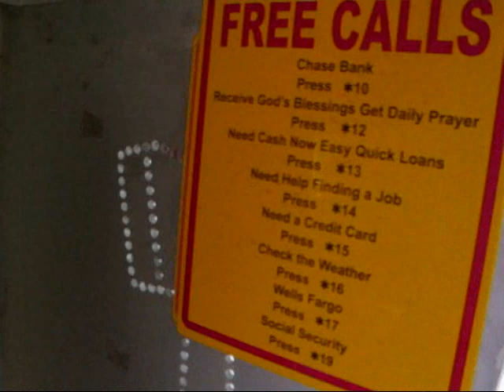Need Prayer? No Prob. Donate to Rod Parsley!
Need Hope? Need Change? Call Someone Who Cares (Not)
Kim M.

Imagine, for a moment, you're down on your luck. Lost your job. The wife left. The dog died. The cat had kittens. Your car just broke down on the side of the road in the middle of Podunk, Nowhere, but that's OK, because you were about to run out of gas anyway. Your pockets are empty and the credit cards LONG gone. You've got no family. No friends. Nowhere to go but south. And there you stand, wondering what to do at one of the last jacked-up, broken-down phone booths left in rural America.

But wait.

There's a small sliver of hope beaming from a bright yellow sticker on the side of the booth.

Free calls!

First number on the list:

"Chase Bank Press *10."

Free call to one of the globalist-shill banks that helped ruin the country via derivative/paper/Ponzi schemes and with whom you do NOT have an account?

Uh, nope. No hope there.

Second number:

"Receive God's Blessings Get Daily Prayer Press *12"

Hey, getting warmer now. 'Cause when you're down so low you've got no place to look but up, what better place to go than to God in prayer? Hot damn. Things are looking better already!

So, boy howdy, you dial up that there STAR-ONE-TWO lickity-split and this is what you git:

"Thank you for calling Breakthrough with Rod Parsley. If you are calling to purchase a product, or make a donation, please PRESS ONE now. To speak with a customer service representative regarding a prior order, or donation, please PRESS TWO now. For information regarding Pastor Parsley's speaking engagements, or ministry event information, PRESS THREE now. For information about Valor Christian College, or the external studies program, please PRESS FOUR now. If you would like to repeat these options, please PRESS THE STAR KEY now..."

Sum bitch.

But if you stay on the line long enough, eventually a live operator will come on asking if you'd like to "make a donation to receive our special offer, the Soaring With the Eagles series?"

(barf)

You're dead broke, in need of prayer and some smarmy televangelist has the nerve to trick you into calling his donation line so he can ask YOU for money?

No hope THERE.

Third number:

"Need Cash Now Easy Quick Loans Press *13"

Sounds kind of suspicious, but, hey, you're desperate, so you decide to give it a try. The call is free, right? A silken-voiced lady comes on the line and says in her best bureaucratic drawl:

"If you are calling for info about the special direct consolidation loans announced by the Obama administration, please visit http:// www dot student aid dot ed dot gov..."

What? The gods must be crazy. You're calling a free number from a payphone trying to get some quick cash, because you ain't got nothing, no way, no how and they expect you to go to a website to consolidate your student loans? Yaaaaahhhhh!

"Need Help Finding a Job Press *14"

"You have reached the after hours message for the Atlanta Operations Center for Spherion Corporation in Alpharetta, Georgia. You may apply for positions online at www dot spherion dot com and thank you for calling Spherion."

Um. Like a call center for a clerical staffing company thousands of miles away is really going to help you when you're stranded by the side of the road with NOTHING? Like you could even GET to their website, or to one of their offices? Or like you would even have anything to offer them in the way of employability when you arrived?

What dumbass put this list together, anyway?

"Need a Credit Card Press *15" takes you to the customer service line for MasterCard. Pressing five for more information yields the following:

"If you would like to apply for a MasterCard, please visit www dot mastercard dot com. One moment, please, while I transfer your call. "

Hoo boy.

"Check the Weather Press *16" yields:

"We're sorry, you have reached a number that has been disconnected, or is no longer in service. "

"Wells Fargo Press *17" is the customer service line for yet another globalist-shill bank and, if you don't happen to have an account there, what good does a free call do?

Finally, who in their right mind would dial "Social Security Press *19" in a time of dire need just to get an automated menu of pre-recorded, bureaucratic options?

No hope. No help. No change. And thank you, Rod Parsley, for making it go down easy.

You hang up, hang your head and cry.